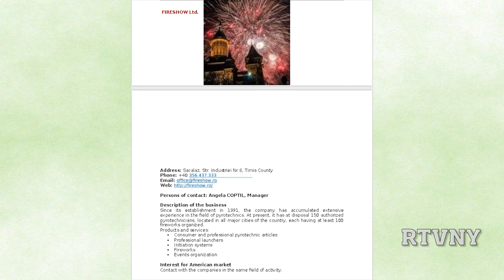Personalitati din Timisoara, intalnire de afaceri cu RACC, New York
(Aired 06/19/2022) Channel NYCTV-life (WNYE) - (RTVNY). Camera de Comert Romano-Americana, filiala NY, presedinte Elias Wexler, a organizat luni, 13 iunie, 2022, la sediul Romanian-American Chamber of Commerce din Downtown, Manhattan, o intalnire cu oameni de afaceri si personalitati din Timisoara din domeniile real estate, HVAC, juridic, universitar, scoli profesionale si de meserii, produse sportive, ape minerale, deratizari si dezinsectii, interesati de oportunitati de afaceri cu business-ul american.
Moderatorul, Mike Ionescu, directorul fiialei NY a Camerei de Comert Romano-Americane, a facilitat comunicarea delegatiei romane cu membri ai Camerei. La acest eveniment a participat si Consulul Economic al Romaniei la NY, Gabriel Dutu.
Delegatia timisoreana a reprezentat urmatoarele firme romanesti:
Hitch & Mosher (real estate and brokering)
Flexik Automation (HVAC installations)
Alexandru Andreas & Associates (law and accounting)
Knock Out Store (sporting goods)
Typography Nedea Print (typography)
Aura Natural Gold Water (mineral waters)
Melbo Instal (electrical works)
Cons Electrificarea Instal (electrical networks and constructions)
DD Chim (disinfection, pest control)
Deraton (pest control, complex plant protection services)
Evelyn Resource Center (vocational training)
Fireshow  Ltd. (pyrotechnics)
Banat University of Agricultural Sciences and Veterinary Medicine of Timisoara, reprezentata de rectorul institutiei, prof Cosmin Popescu
Cristi Boghian
Realizator & Producator
Romanian TV of NY (RTVNY)